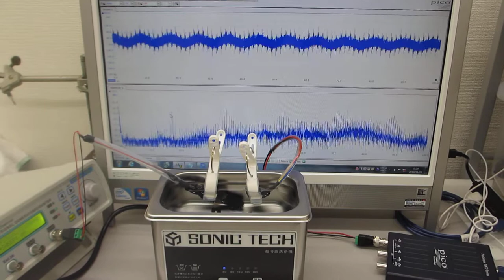超音波洗浄器（42kHz 35W）の表面残留応力緩和・均一化処理（超音波システム研究所）